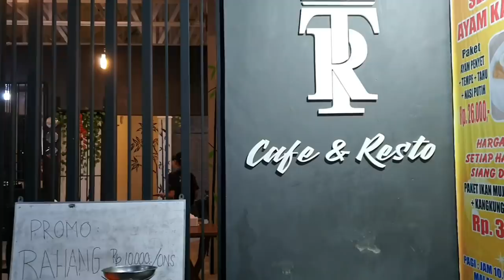RAHANG BAKAR ft METHA MARGARETHA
RAHANG BAKAR IKAN BLACK MARLIN ft METHA MARGARETHA,gak nyangka rasanya luar biasa enak,maknyus